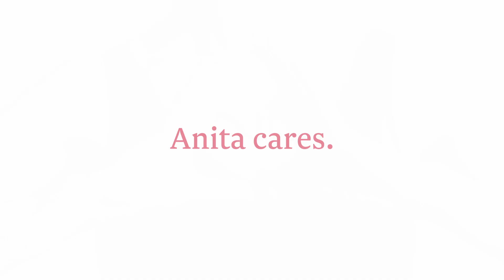Lynn Mastectomy Bra in "Sky Grey & Crystal" I by Anita care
Specialist crop top Lynn

This comfortable crop top with its sporty zip is fun to wear, either as relaxed loungewear or combined with one of the matching tops for a casual look. The soft elastic material is wonderfully flattering for the bust.